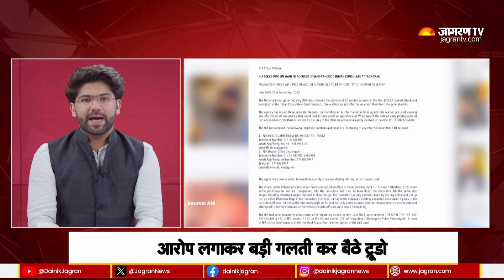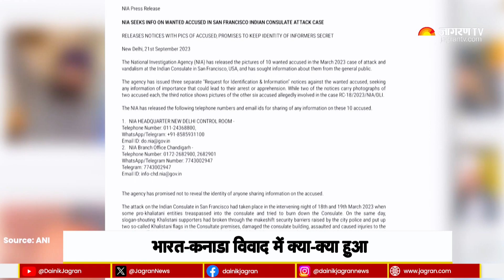Canada के Khalistani प्रेम की History साल 1984 से भी पुरानी है. देखिए पूरी कहानी | Justin Turdeau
Canada PM Justin Turdeau : Bharat और कनाडा के बीच राजनयिक रिश्ते की शुरुआत 1947 में हुई थी. इस तरह से भारत और कनाडा के रिश्ते 76 साल पुराने हैं. हालांकि कनाडा में खालिस्तानियों को सरकार का संरक्षण नई बात नहीं है. 1984 में खालिस्तान की मांग करने वाले आतंकवादियों ने Air India की Flight को बम धमाके से उड़ा दिया था. इसकी वजह से भी दोनों देशों के रिश्तों में तनाव का दौर आया था.